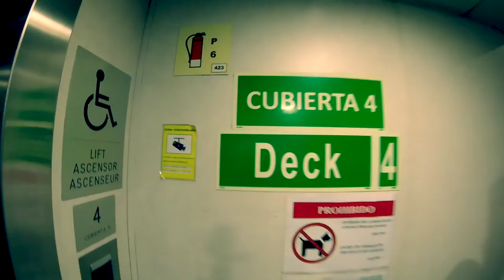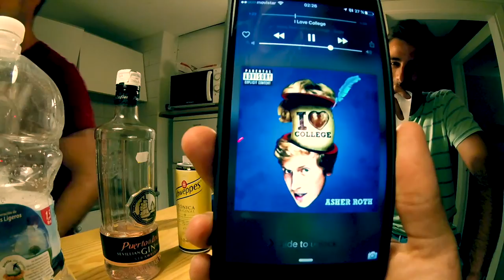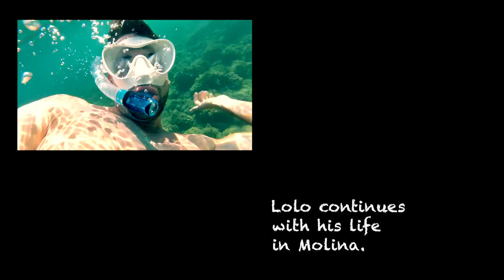I took a pic in Ibiza - Summer holidays 2016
Recorded with HERO 4 Session.